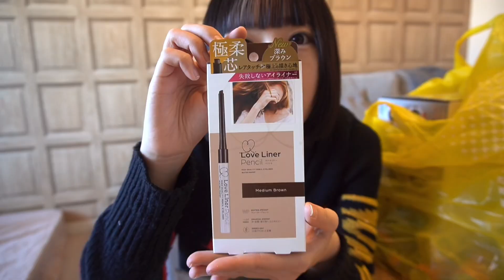ボツになった動画３つ公開します【ボツ集】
洗濯機の
しゅこーー
みたいな音うるさい。

株式会社DINO（ディノ）
〒101-0051
東京都千代田区神田神保町1-42-4 鉄建ビル10F
白坂有以 宛